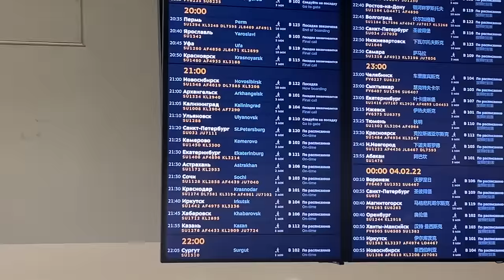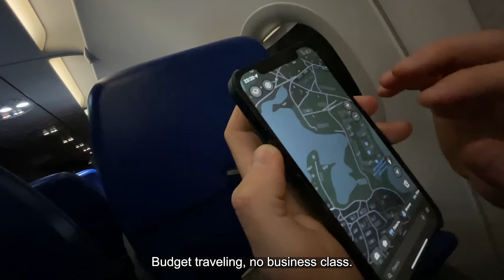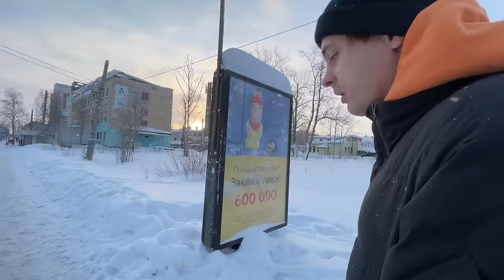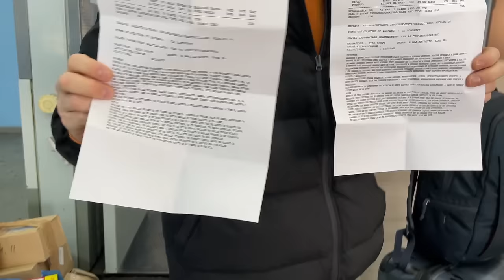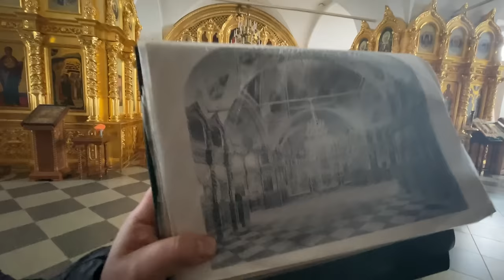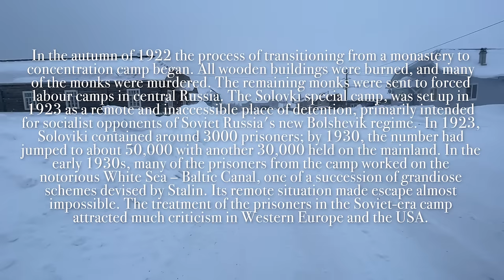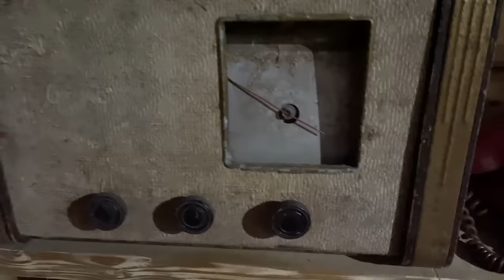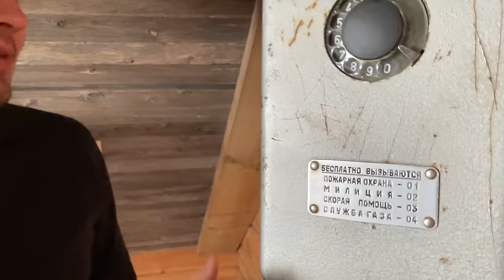Gulag Island in Russian Arctic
We traveled to the north of Russia to the White Sea. Visited the UNESCO world heritage site - The Solovetsky Monastery that was built in 15th century then turned into first Soviet prison camp. The island offers prestine nature such as the White Sea, protected forests, and multiple islands. The adventure offered a deep dive into the Russian culture with traditions of steam baths, cuisine, architecture, and locals. Follow for more back stage content as I travel the unknown places - Instagram